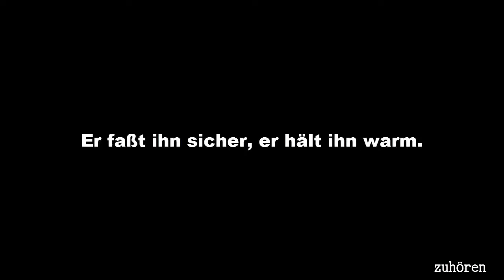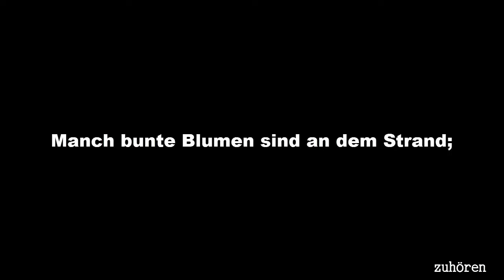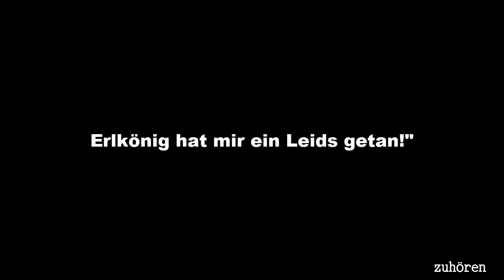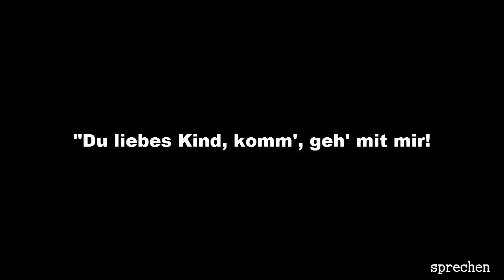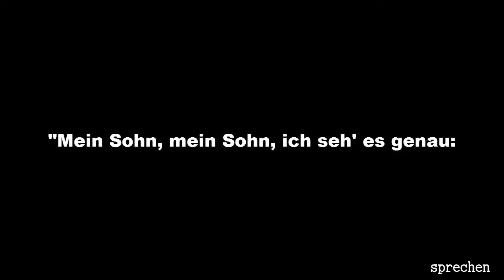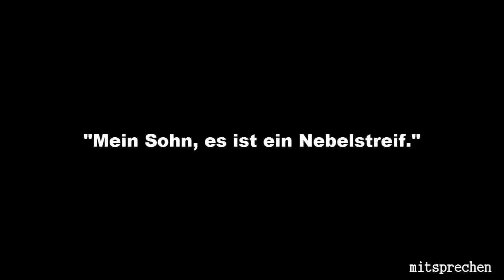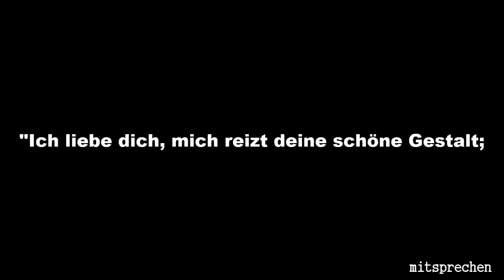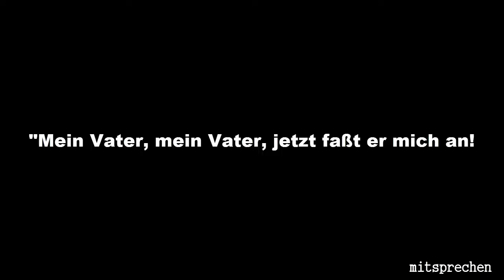DER ERLKÖNIG von Goethe [auswendig lernen]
Das Video hilft dabei, die Ballade "Der Erlkönig" von Johann Wolfgang von Goethe auswendig zu lernen.

"Der Erlkönig" wurde im Jahr 1782 geschrieben. Der Stoff der Ballada ist aus dem Dänischen entlehnt. Dort gibt es den Ellerkonge, was sich in etwa mit "Elfenkönig" übersetzen lässt.

Goethe schrieb die Ballade als eine Art Einleitung für das Singspiel "Die Fischerin", wobei eine Darstellerin den "Erlkönig" bei der Arbeit singt.

ZUM VIDEO

Das Video soll dabei helfen, den "Erlkönig" auswendig zu lernen. Es stellt keine Interpretation des Textes dar und ist absichtlich langsam gesprochen und dezent betont worden, um das Lernen zu vereinfachen.

Der Text ist dabei ein drei Abschnitte unterteilt. In einem ersten Schritt kannst du den Text einmal anhören, um ihn in der Folge ablesen zu können. Der letzte Schritt ist ein gemeinsamer, hierbei liest Du die Ballade gemeinsam mit dem Sprecher im Video - vielleicht versuchst Du es mit geschlossenen Augen?

DER TEXT VOM ERLKÖNIG

Wer reitet so spät durch Nacht und Wind?
Es ist der Vater mit seinem Kind;
Er hat den Knaben wohl in dem Arm,
Er fasst ihn sicher, er hält ihn warm.

Mein Sohn, was birgst du so bang dein Gesicht? —
Siehst, Vater, du den Erlkönig nicht?
Den Erlenkönig mit Kron' und Schweif? —
Mein Sohn, es ist ein Nebelstreif. —

„Du liebes Kind, komm, geh mit mir!
Gar schöne Spiele spiel' ich mit dir;
Manch' bunte Blumen sind an dem Strand,
Meine Mutter hat manch gülden Gewand." —

Mein Vater, mein Vater, und hörest du nicht,
Was Erlenkönig mir leise verspricht? —
Sei ruhig, bleibe ruhig, mein Kind;
In dürren Blättern säuselt der Wind. —

„Willst, feiner Knabe, du mit mir gehn?
Meine Töchter sollen dich warten schön;
Meine Töchter führen den nächtlichen Reihn
Und wiegen und tanzen und singen dich ein." —

Mein Vater, mein Vater, und siehst du nicht dort
Erlkönigs Töchter am düstern Ort? —
Mein Sohn, mein Sohn, ich seh' es genau:
Es scheinen die alten Weiden so grau. —

„Ich liebe dich, mich reizt deine schöne Gestalt;
Und bist du nicht willig, so brauch' ich Gewalt." —
Mein Vater, mein Vater, jetzt faßt er mich an!
Erlkönig hat mir ein Leids getan! —

Dem Vater grauset's; er reitet geschwind,
Er hält in Armen das ächzende Kind,
Erreicht den Hof mit Mühe und Not;
In seinen Armen das Kind war tot.

MEHR ZUM ERLKÖNIG

Solltest Du Fragen zum Erlkönig, zum Video, zu Goethe oder dem Fachbereich Deutsch haben, freuen wir uns über eine Nachricht im Kommentarbereich. Außerdem würden wir uns über Gedichtswünsche freuen.

Viel Erfolg und frohes Lernen!